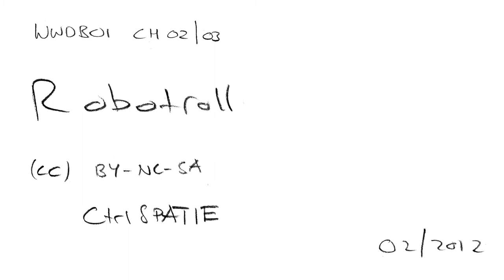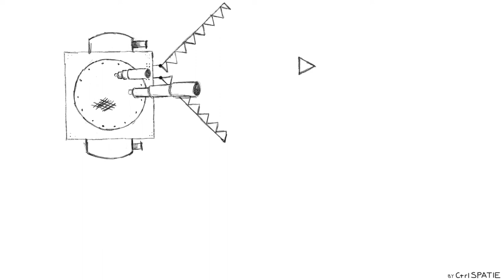RoBoTROLL (highres)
WWDBOI chapter 2|03 RoboTROLL